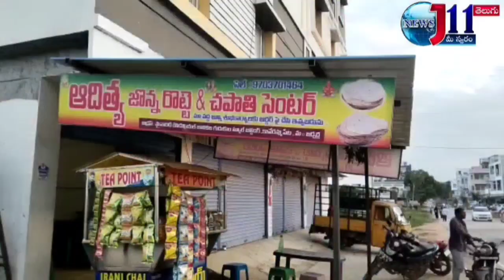అతివేగం ప్రమాదకరం హైదరాబాద్ లో స్పీడ్ బ్రేకర్ పై నుంచి ఎగిరిపడి వ్యక్తి మృతి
స్పీడ్ బ్రేకర్పై నుంచి ఎగిరిపడి వ్యక్తి
మృతి

TS: నిర్లక్ష్యం, అతివేగం ఓ యువకుడి ప్రాణాలను తీశాయి. హైదరాబాద్ కూకట్పల్లి పరిధిలోని వివేకానంద నగర్ రోడ్డుపై డిసెంబర్ 14న రాత్రి జరిగిన రోడ్డు ప్రమాద సీసీ టీవీ విజువల్స్ బయటకు వచ్చాయి. బైకుపై వెళ్తున్న ఓ వ్యక్తి స్పీడ్ బ్రేకర్ వద్ద అదుపుతప్పాడు. ఒక్కసారిగా ఎగిరి కింద పడిపోవడంతో తలకు తీవ్రగాయాలై చనిపోయాడు. స్పీడ్ బ్రేకర్ వద్ద ఎలాంటి సూచికలు లేకపోవడం, అతివేగమే ప్రమాదానికి కారణమని తెలుస్తోంది.